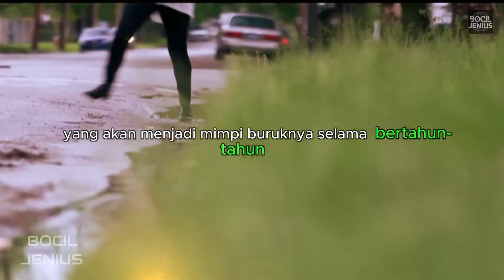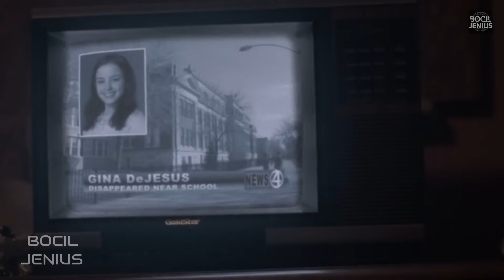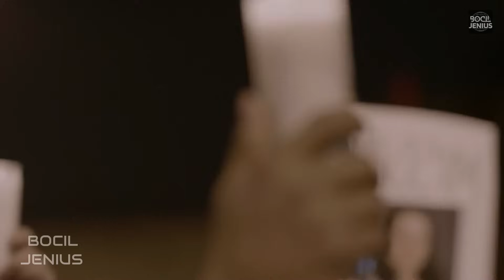11 Tahun dikurung tanpa ketahuan siapapun - alur cerita film kisah nyata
Alur cerita film kisah nyata yang memilukan ini, dimana seorang duda yang nggak tahan akan keindahan, ia nekat melakukan hal yang tak terpuji.
film ini wajib kamu tonton, karena dengan menontonnya, kamu bisa lebih berhati-hati dengan orang yang baru kenal.

BG MUSIC: 'Signal to Noise' by Scott Buckley - released under CC-BY 4.0.